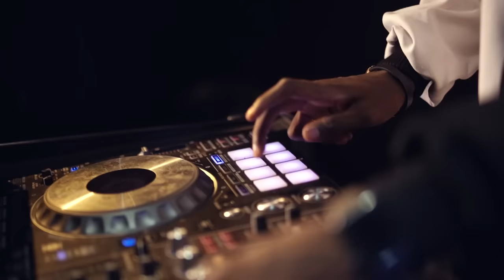Afrobeat 2022 Mix - Dj Davidson X Bandhitz